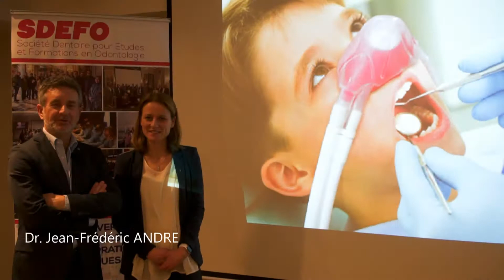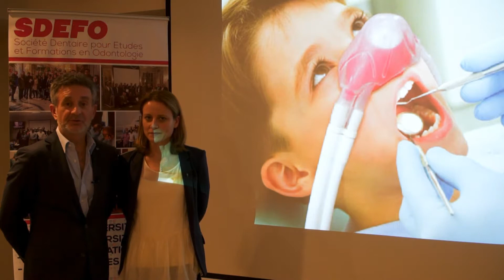2ème édition de la formation clinique pour dentistes: Sédation légère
Formation clinique pour dentistes: Sédation légère

Formation ogranisée par la SDEFO:
23 Avenue Sidi Boukhari 90 000 TANGER - MAROC
Tél: (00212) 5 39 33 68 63 / 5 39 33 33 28